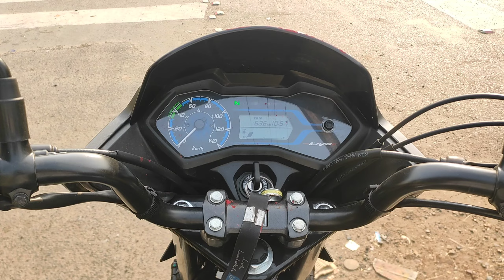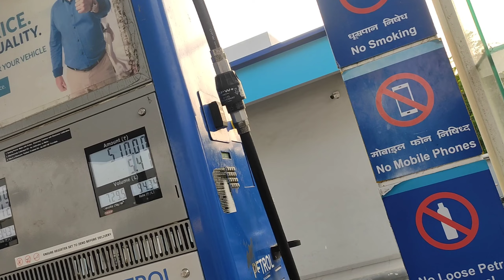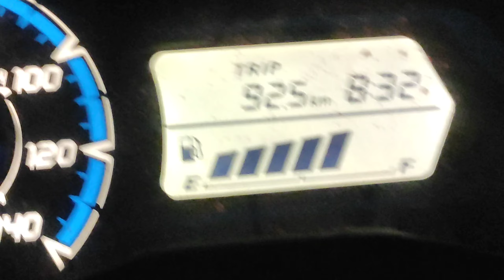RAW VLOG OF 19 NOVEMBER | VADODARA